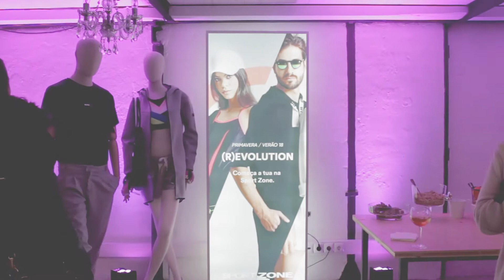Evento Primavera/ Verão '18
Chegou o momento em que te mostramos tudo o que aconteceu no nosso evento.